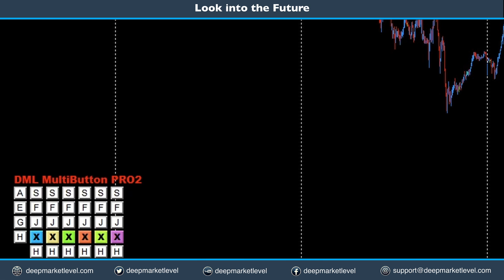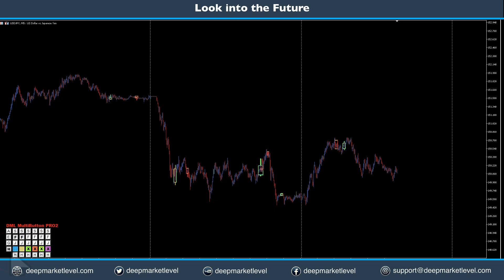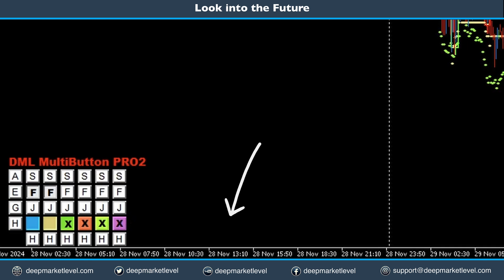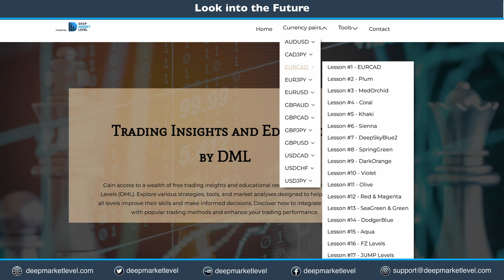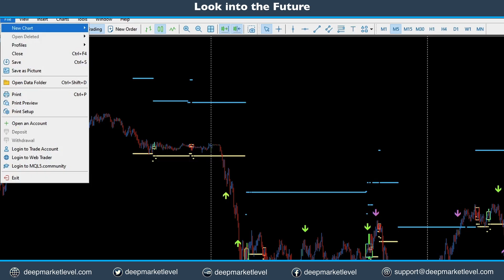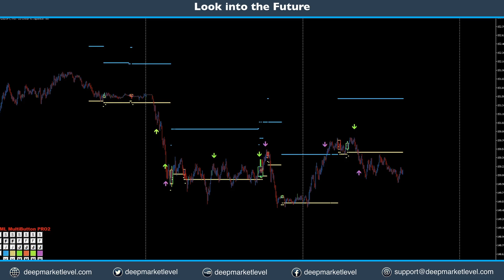DML MultiButton PRO2 - instalacja wskaźnika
Krótka instrukcja instalacji wskaźnika DML MultiButton PRO2.
3 w jednym... komplet wskaźników w wersji PRO.
DML MultiButton PRO
DML FlowZone Candle PRO
DML SmartMoneyZone PRO